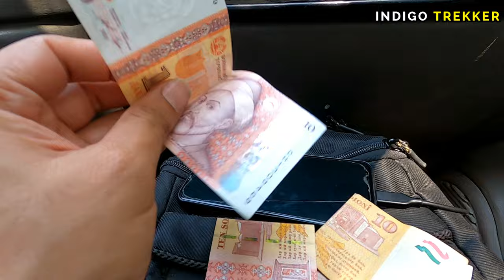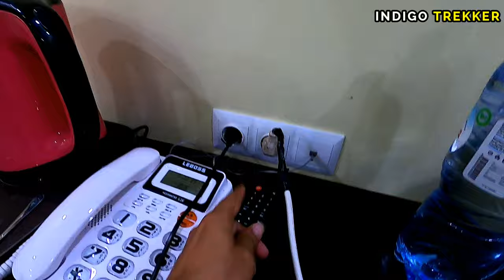First Impression of Tajikistan 🇹🇯 | The most beautiful women Country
Welcome to  an eye-opening journey through the heart of Arabic Beautiful Country Tajikistan which has the most beautiful women in the world!! In this immersive Hindi travel vlog, I share my initial encounters and First Impression of Tajikistan Country. Through this Tajikistan Travel Vlog, I invite you to share in my awe and wonder as I uncover the many facets of Tajikistan, from its bustling urban centers to its remote mountain villages. Join me on this unforgettable journey as we discover the true essence of Tajikistan together as I'll be sharing my own Uzbekistan to Tajikistan Border crossing experience.

Don't miss out on this inspiring and enlightening adventure!

**This Video is also available with English & Other Language Subtitles / Caption**

Chapter :
00:00 - First Impression of Tajikistan
01:30 - Uzbekistan to Tajikistan Border crossing
02:30 - How is life in Uzbekistan
03:30 - How Expensive is UZBEKISTAN
06:30 - First Day in TAJIKISTAN
08:00 - TAJIKISTAN First Impression - Central Asia's Poorest Dictatorship
09:20 - tajikistan currency
10:00 - Life in TAJIKISTAN
12:00 - Tajikistan the strangest country
14:00 - Travel To Tajikistan | Tajikistan Travel Vlog
14:30 - People of Tajikistan
16:10 - This Is How They Treat Tourists In Tajikistan
19:00 - Where to Stay Tajikistan | Tajikistan Travel Tips
20:30 - tajikistan vlog hindi
20:50 - Indian in Tajiskistan

🎥 Watch, share, and embark on this epic journey with me! 🌟

📌 Video Related Topic :
First Impression of Tajikistan country
This country has the most beautiful women! Solo travel Tajikistan 🇹🇯
First Impression of Tajikistan 🇹🇯😍| Uzbekistan to Tajikistan Border crossing
First Day in TAJIKISTAN
TAJIKISTAN First Impression - Central Asia's Poorest Dictatorship
Life in TAJIKISTAN - The Land of Beautiful Women and Vibrant Culture
Tajikistan the strangest country // Tajikistan Sabse Aajeeb Desh
LIFE IN THE VILLAGES OF TAJIKISTAN
Where to Stay Tajikistan | Complete Travel Guide and Tajikistan Travel Tips
Reasons Why You Should visit TAJIKISTAN in 2023 🇹🇯
Travel To Tajikistan | Tajikistan Travel Vlog
People of Tajikistan
BECAME A CELEBRITY IN TAJIKISTAN
This Is How They Treat Tourists In Tajikistan 🇹🇯

tajikistan vlog
tajikistan vlog hindi
tajikistan vlog indian
tajikistan food
tajikistan village life
tajikistan marriage
tajikistan travel vlog
tajikistan language
tajikistan tourism
tajikistan country
tajikistan city tour
tajikistan city
tajikistan country in hindi
tajikistan capital city
tajikistan country tour
tajikistan culture
tajikistan capital
tajikistan village life
tajikistan nightlife
tajikistan dance
tajikistan tour
tajikistan travel
tajikistan travel vlog
tajikistan tourist places
tajikistan train
tajikistan traditional dance
dushanbe tajikistan
dushanbe
dushanbe vlog
dushanbe nightlife tajikistan
indian in tajikistan
indian in tajikistan vlog
tajikistan geography
Tajiskistan People
Tajiskistan women
Tajiskistan city
tajikistan girl vlog
tajik girls
dushanbe tajikistan girls
tajikistan country girl